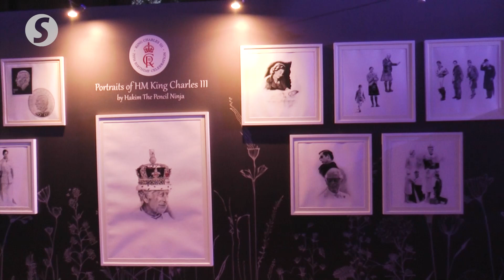[22/6/23] British High Commission celebrates King Charles 75th Birthday and UK-M’sia ties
The British High Commission in Kuala Lumpur hosted a grand reception on Wednesday (June 21) to mark the 75th birthday celebration of King Charles III, the first celebration held in Malaysia in 70 years for a British Monarch.